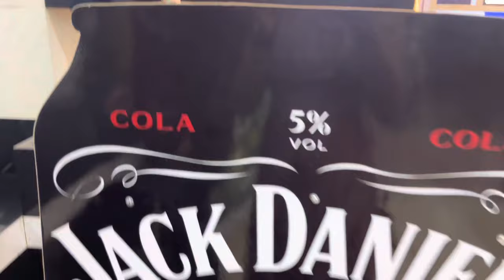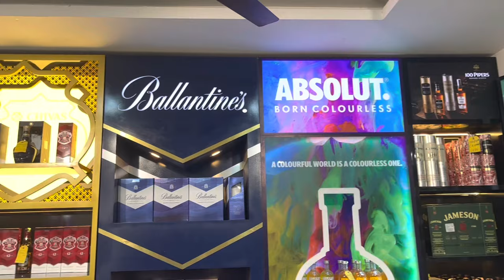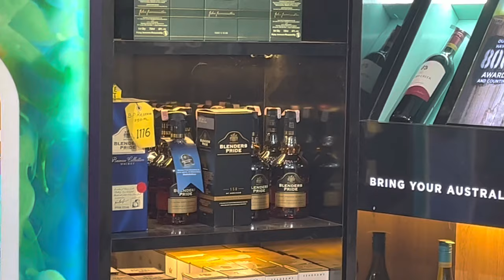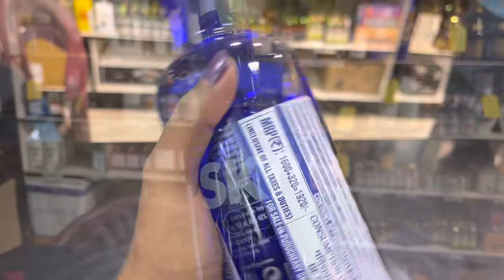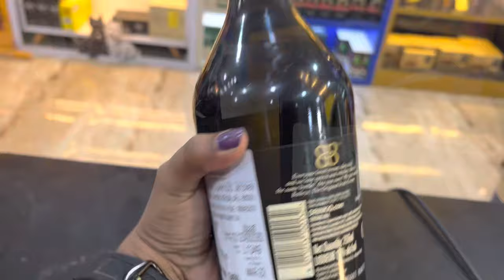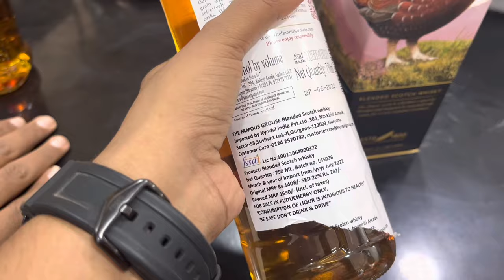Liquor Prices in Pondicherry | in Telugu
Blenders pride - 800 (ap -1600)
Blender pride scotch - 1116
100 pipers - 1570 (ap -2500)
Old monk supreme - 570
Old monk - 350
Old monk legend - 936
Antiquity - 1074 (ap - 1650)
Black dog centenary - 1500
Absolut - 2k , flavour 2200
Goodman -924
Bailey's - 2400
Cutty sark 2400
Jim beam- 1700
Mansion house - 500 (ap - 850)
Jack Daniels - 4350
Teachers - 1820
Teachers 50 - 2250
Red label - 2150
Dewars white label - 1500
Tinto feni - 720
Cabo rum - 800(coconut smooth rum)
Bacardi - 930 ( Ts - 1400 , AP - 1700(unavailable))
William Lawson - 1300
Magic moments - 550 (ap - 810)
Sterling reserve b6 - 500 (ap - 810)